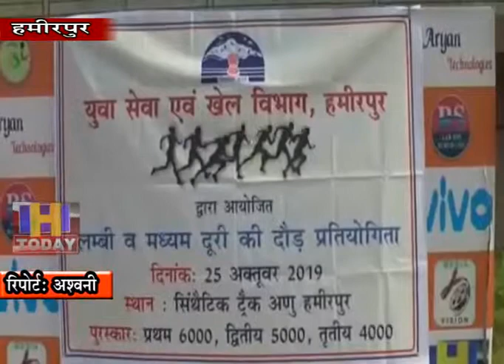25 OCT N 2 B 1 हमीरपुर के सौजन्य से लंबी एवं मध्यम दूरी की दौड प्रतियोगिता का आयोजन किया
हमीरपुर के सिथेटिंक ट्रेक अणु में युवा सेवा एवं खेल विभाग हमीरपुर के सौजन्य से लंबी एवं मध्यम दूरी की दौड प्रतियोगिता का आयोजन किया गया जिसमें एथलेक्टिस खिलाडियों ने बढचढ कर भाग लिया। प्रतियोगिता के समापन अवसर पर राष्ट्रीय कोच ठाकुर भूपिन्द्र सिंह ने विजेता खिलाडियों को इनाम बांटे। इस अवसर पर जिला खेल अधिकारी रूप सिंह ठाकुर भी मौजूद रहे।